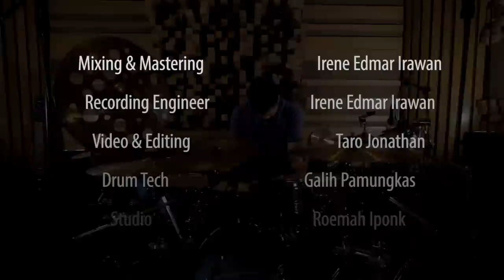Echa Soemantri - Tompi - Menghujam Jantungku (Drum Reinterpretation)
My 16th drum video reinterpretation.

Echa Soemantri is endorsed by Sonor, pAiSTe, Evans and Heartbeat Sticks.